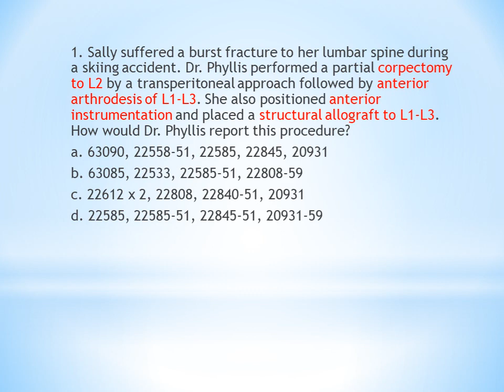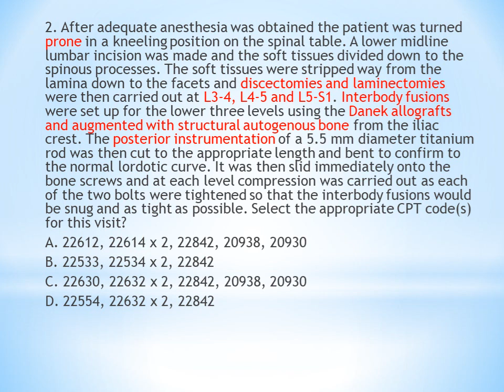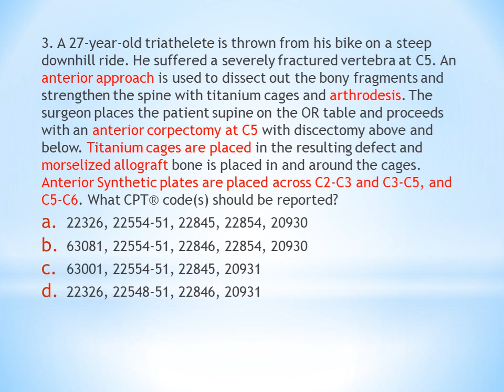CPT PRACTICE QUESTIONS || MUSCULOSKELETAL SYSTEM || MEDICAL CODING